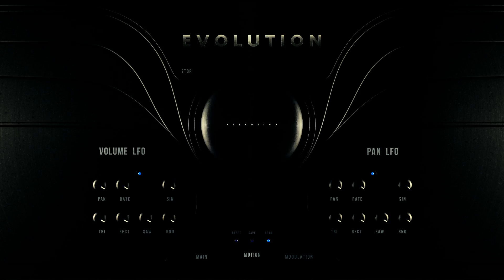Evolution Atlantica Demo: "Rising" (Dressed) By Alex Pfeffer